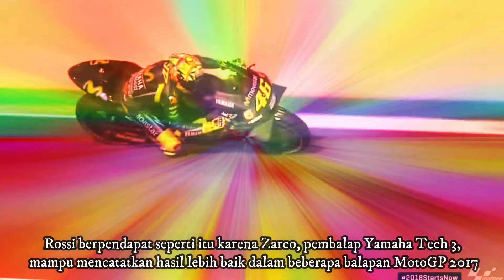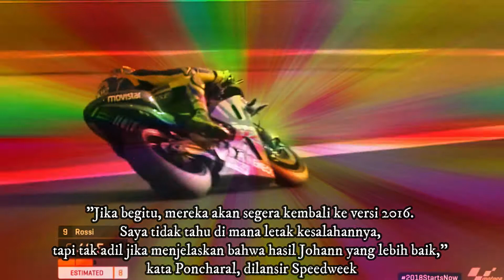Berita Terpanas MotoGP : Masukan Valentino Rossi Bikin Bos Tech 3 Kesal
Berita Terpanas MotoGP : Masukan Valentino Rossi Bikin Bos Tech 3 Kesal dan Merasa Tidak Adil

 Don't forget to subsrcibe for the next videos

BAD BOY